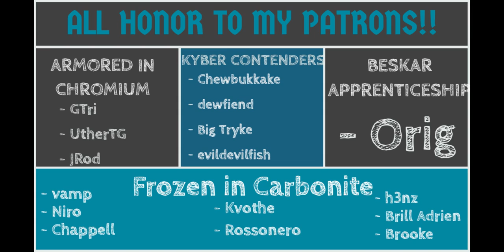GAC Theory: Setting Defense in 5v5 + Ships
Let's talk about setting defenses for this particular map (5v5 + ships)